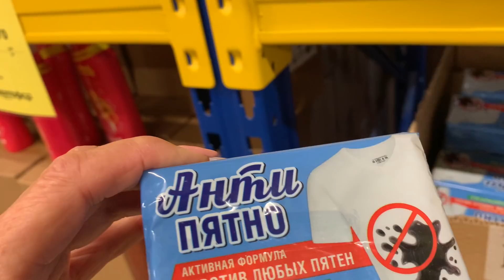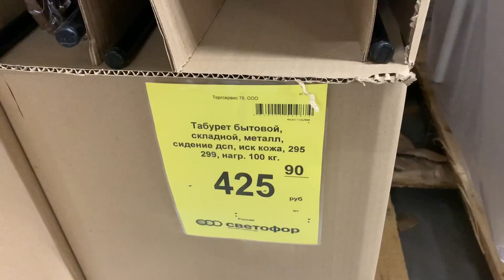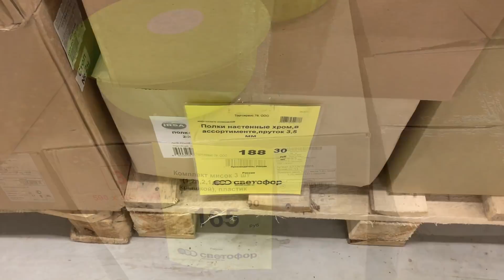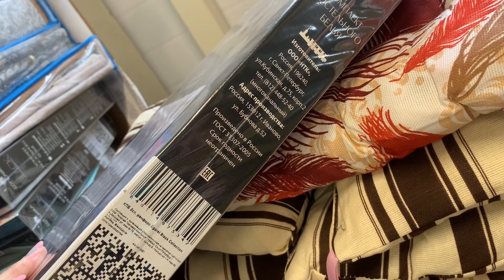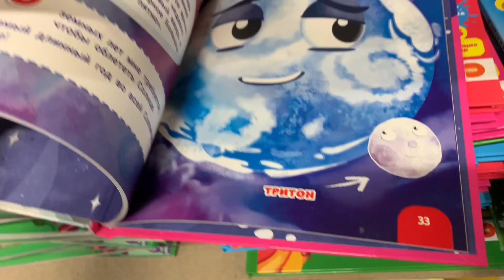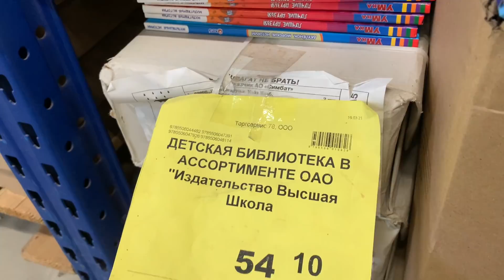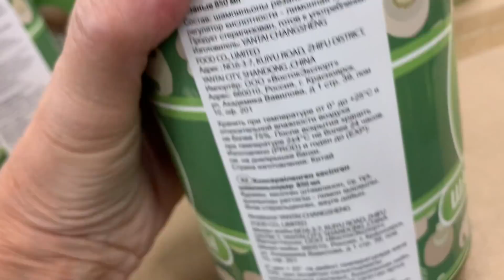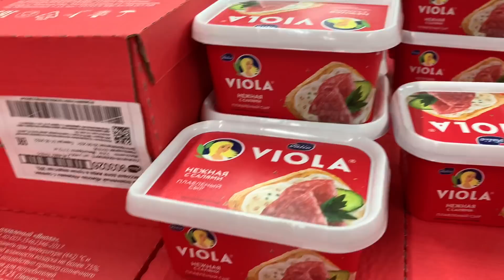🚦Светофор 🚦радует новинками 😅и полезными товарами для дома👍Продукты💚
Светофор огромный ассортимент по доступным ценам: уходовая косметика, хранение, мебель👍 детские книги 🔥продукты Санкт-Петербург Янино